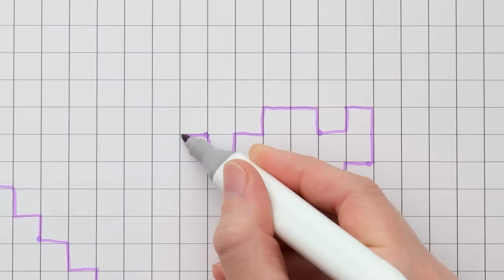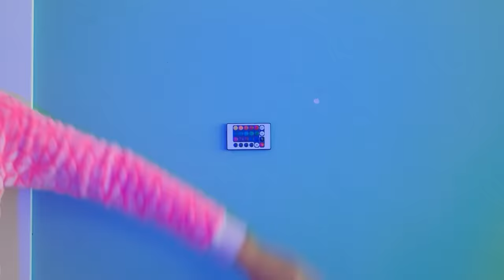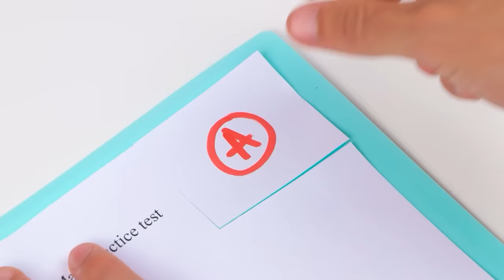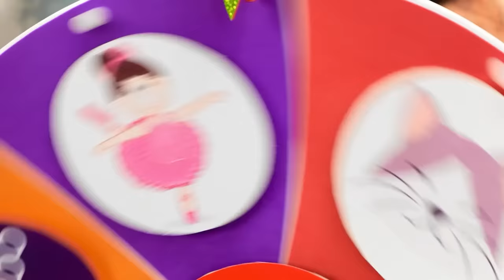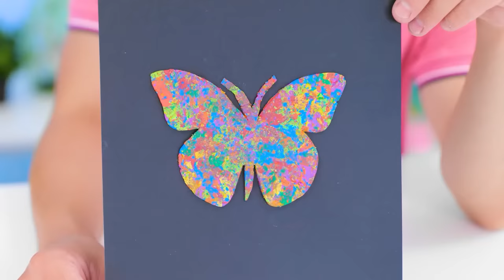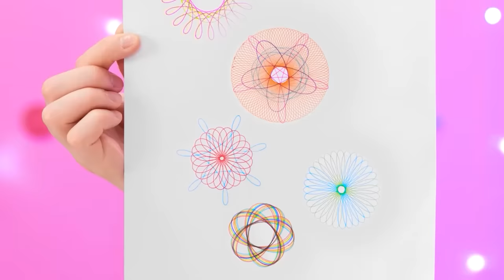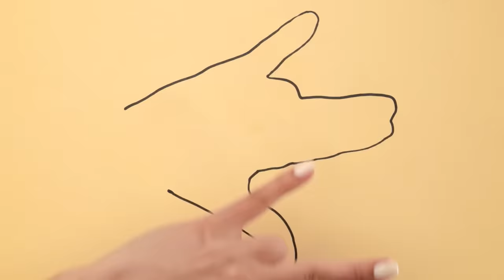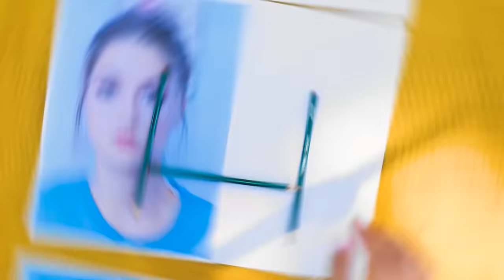EASY ART TRICKS AND DRAWING HACKS || GENIUS PAINTING TRICKS FOR BEGINNERS by TeenVee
SO MANY EASY TUTORIALS IN ONE VIDEO! Mind-blowing Drawing and Painting hacks everyone will repeat! Try with us to make your BEST ART for School, for you Sibling, BFF or to prepare gift for your Mom!🤩